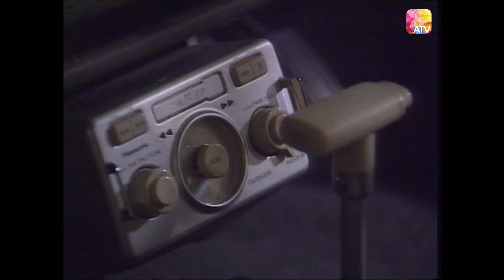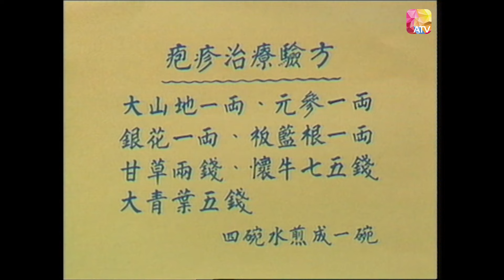《活色生香》第73集 | 袁步雲、林菁 | A Vigorous Life With Great Fun Ep73 | ATV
《活色生香》第73集

中國香港 / 1988 / 綜藝

主持：李道洪、洪羅拔、周美鳳
嘉賓：李先生（醫學化驗師）、袁步雲、林菁

《活色生香》每集均有精彩主題包裝，把奇、趣、豔、怪和富知識性的人、物、事介紹給你，令你能安坐家中，享受不同性質的娛樂節目。

Douyin: ATV_official